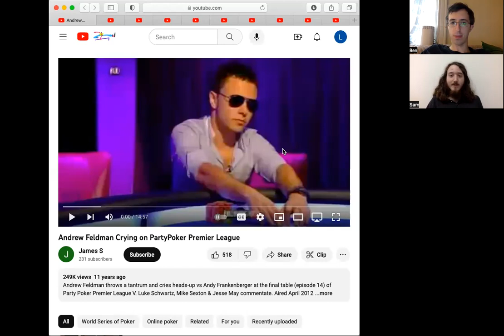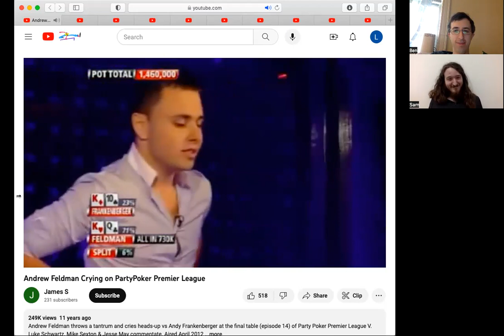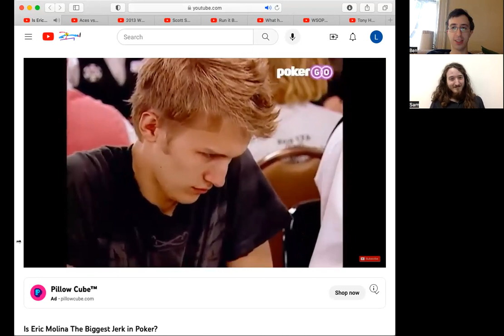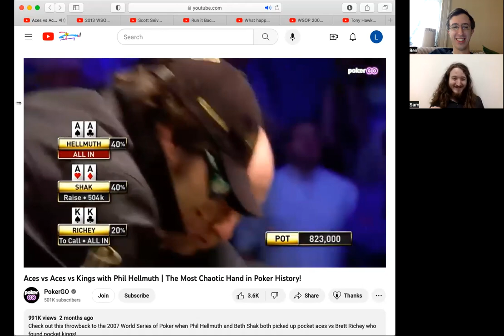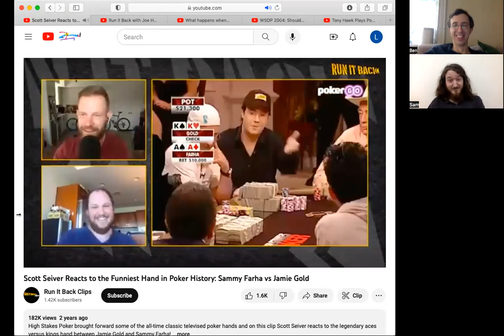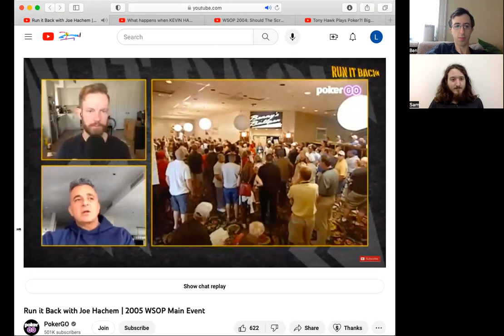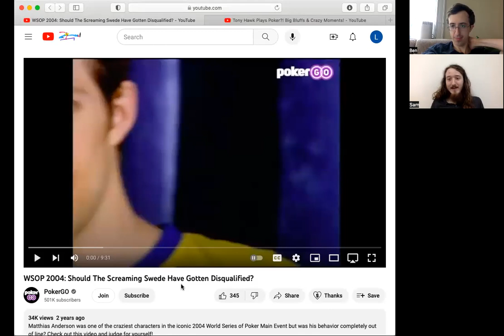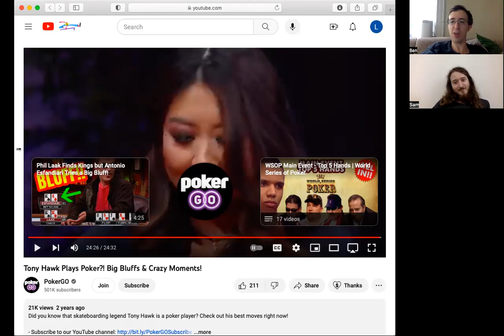20 Years of Poker: A Trip Down Memory Lane: Two Fish at the Table Podcast #65: Youtube Poker Moments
This episode we each picked 5 of our favorite moments in poker history as delivered through the power of YouTube; covering tournaments, league poker, cash games from the past 20 years.  We break down why these moments are so influential to us as poker fans, not to mention why they are so darn entertaining to re-watch year after year.

Topics Discussed:
-Phil Hellmuth, Jamie Gold, Mattias Anderson, Scott Lazar, Joe Hachem, Greg Raymer, Eric Molina, Sam Farha, WSOP Main Event, Poker Premiere League, High Stakes Poker, WSOP, Pokerstars, Pokergo, Run It Back

Let us know if you want to join us for a future episode as our special guest!